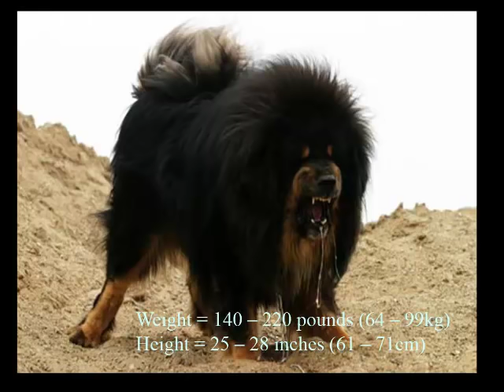15 כלבי שמירה טובים וגדולים ביותר בעולם